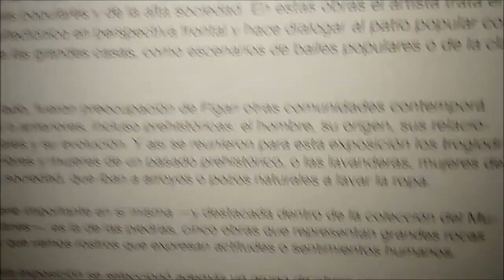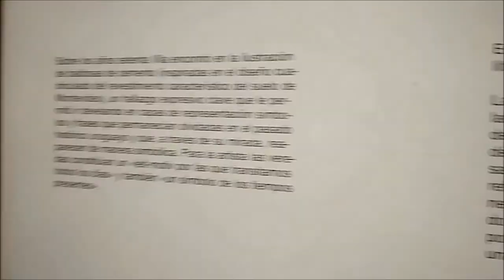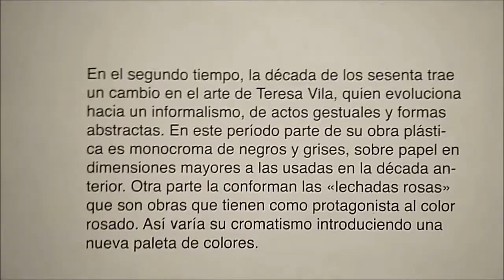Museo Juan Manuel Blanes - Montevideo - Uruguay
Paseo exterior e interior por el museo, disfrutando de muchas obras de arte y de un edificio con un valor arquitectónico muy importante.
El Movimiento de los Comunes difundiendo lo uruguayo al mundo.